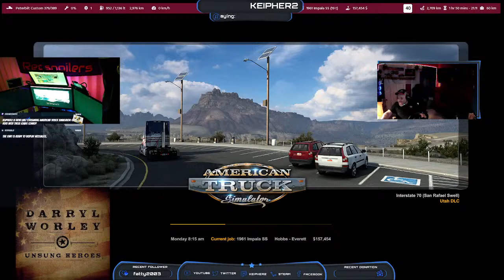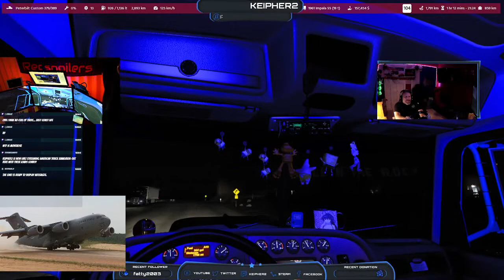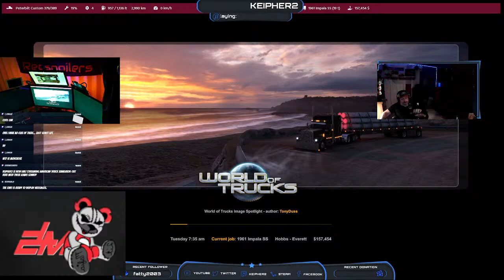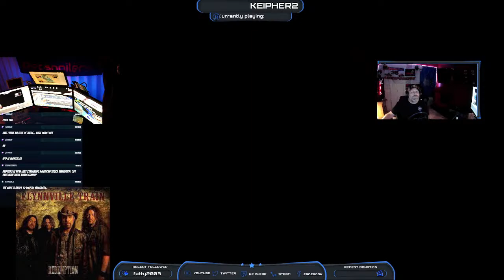ITS FRIDAY JUST GOT PAID WHERE ARE THE LOT LIZARDS